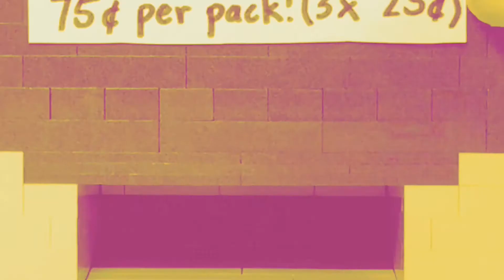EpikEpig101 Channel Trailer